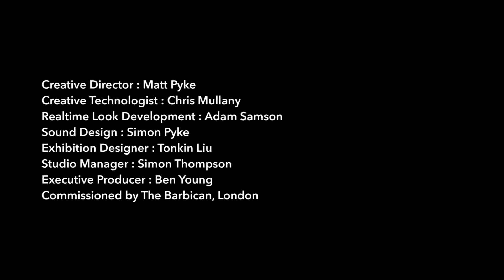Future You installation at AI: More Than Human, Barbican, London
How do you feel when seeing a synthetic version of yourself ?

In Future You, you are faced with a unique reflection of your potential, synthetic self. Starting as a primitive form, it learns from your movements to adapt and evolve, suggesting an agile, superior version of you. This artwork evolves, creating a new visual response for each visitor, generating 47,000 possible variations.

Commissioned by The Barbican, London for the entrance of the exhibition AI : More Than Human, open from 16 May – 26 August 2019

Creative Director : Matt Pyke
Creative Technologist : Chris Mullany
Realtime Look Development : Adam Samson
Sound Design : Simon Pyke
Exhibition Designer : Tonkin Liu
Studio Manager : Simon Thompson
Executive Producer : Ben Young
Commissioned by The Barbican, London